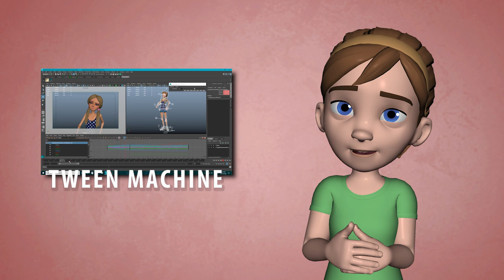Welcome to Skitty Animates!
•SOCIAL LINKS•

Welcome to Animation!

Maya is a beautiful (and frustrating) world where you can literally do anything you put your mind to. We will cover everything from how to navigate the program, tools and plug-ins, modelling, animation, and anything else you may need help with.

--*I do not give private lessons*--

My name is Skitty, and I want to help you (and get your feedback!) in 3D animation. Currently, I have 3 years experience working in children's animated TV shows such as Inspector Gadget, Little People, and Jim Henson's Doozers.